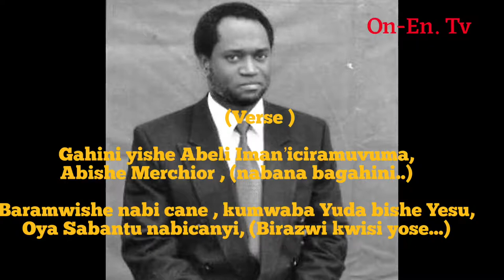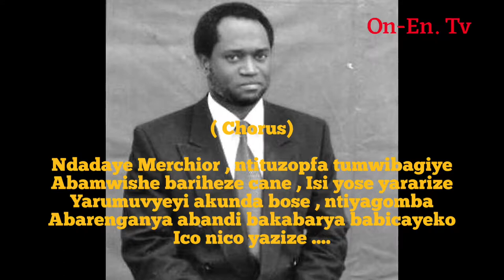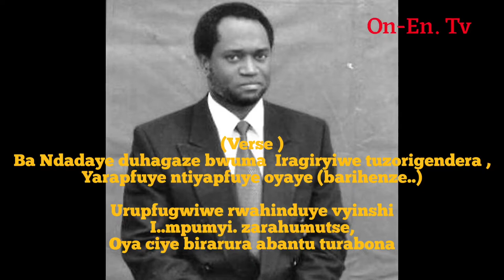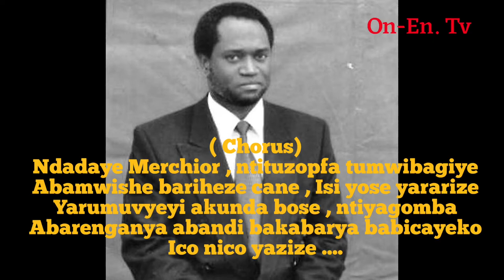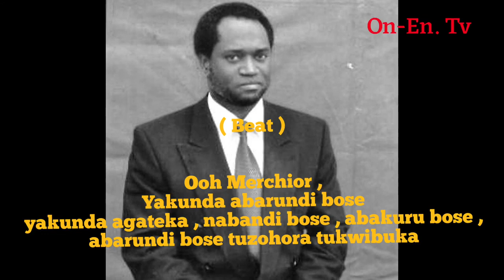Ndadaye Merchior by Femi Lyrics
Ndadaye Merchior is a Burundi 🇧🇮 President who was killed in October ,20 ,1993 and this song is represented the hero Mr President Ndadaye.